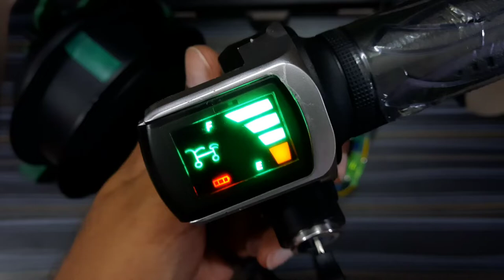Electric cycle hub motor kit.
WhatsApp only when you really want to purchase the product. PLEASE DO NOT CALL.

This video is an attempt to share the glimpse of two excellent cycle motor kit, which are fairly cheap and have a good life.

This video features 36v 350watt and 48v 250watt hub motor for electric cycles.

We at Enigma Powers try to Bring your Possibilities into Reality.

More videos will be up soon.
Take care.

36v 350 watt hub motor
48v 250 watt hub motor
full electric cycle kit
how to convert any cycle to electric cycle at home
electric bicycle hub motor
electric cycle kit
how to buy electric cycle kit
hub motor
hub motor
36v hub motor
high speed hub motor
electric cycle full kit
electric cycle kit kaha se kharide
electric cycle kit kese kharide
where to buy electric cycle kit